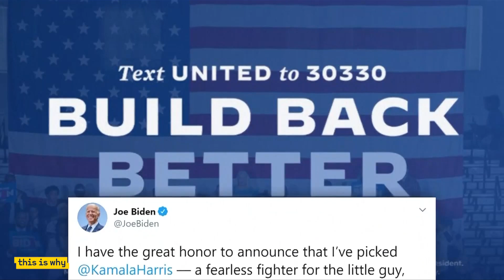Kamala Harris' Iconic Moments: From Senate Hearings to running for President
'This is Why' is a 7NEWS produced explainer series.